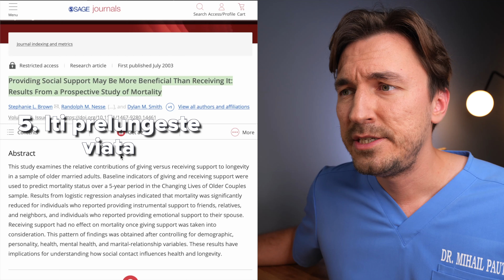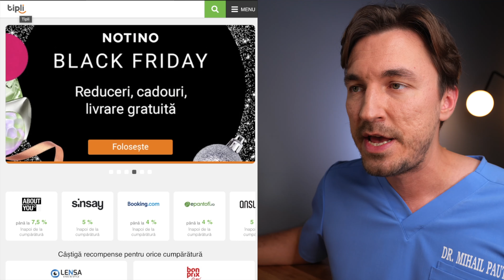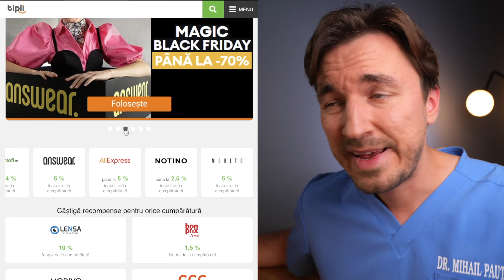De ce sa faci cadouri altora?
Material sustinut de Tipli 🙏🏻
5 motive pentru care este bine sa oferi.

PS: atentie cand shoppingul devine o problema; iata cateva semne:

- Preocuparea și dificultăți de rezistență la cumpărarea de articole care nu sunt necesare.
- pierzi mult timp cercetand elementele care pot fi sau nu necesare.
- dificultati financiare din cauza cumparaturilor necontrolate.
- probleme la serviciu, la scoala sau acasa din cauza cheltuielilor care au scapa de sub contro

Daca aveti astfel de semne, este bine sa cautati ajutor.

👨🏼‍⚕️Cine sunt eu?👨🏼‍⚕️Mihail Pautov, medic specialist in chirurgie generala si asistent de cercetare. In timpul liber scriu pe blog filmez vloguri despre medicina si probleme/dileme medicale, host la MediCOOL - A1.